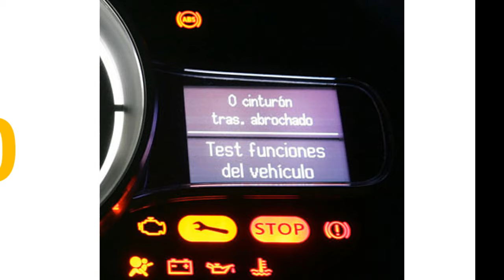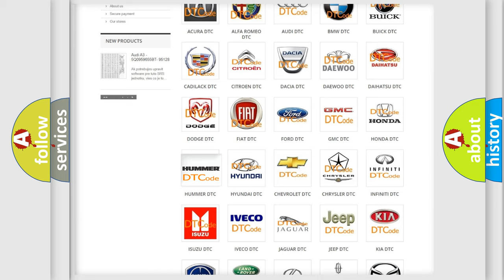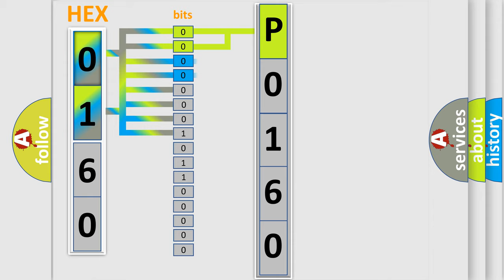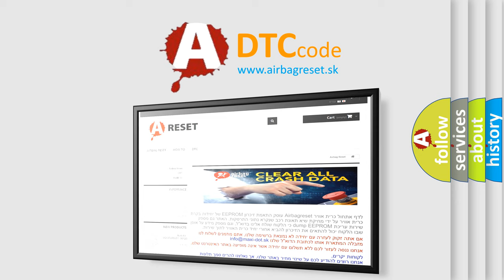DTC Hummer P0160 Short Explanation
Contents:
0:21 Basic DTC analysis according to OBD2 protocol standard.
1:48 Insight into programming
2:58 A diagnostically understandable description of the Diagnostic Trouble Code
3:05 Basic error definition

Make:
HUMMER
Code:
P0160
Definition:
ANC-Microphone 4-Circuit Short To Battery
Description:
The Amplifier (AMP) may have an internal Active Noise Cancellation Module (ANC) if equipped with Sales Code JLW.
Cause:
ANC MICROPHONE 4 (+) CIRCUIT SHORTED TO BATTERY VOLTAGEANC MICROPHONE 4 (-) CIRCUIT SHORTED TO BATTERY VOLTAGEAMPLIFIER